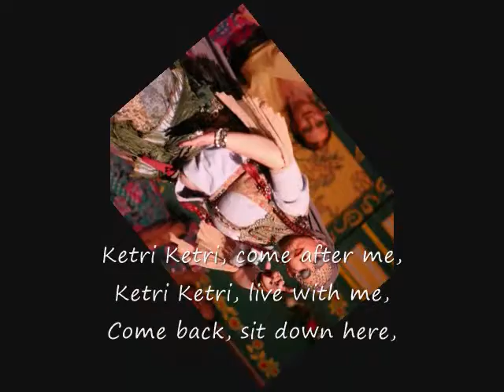Ketri, Ketri -Hungary-Gipsy -Bekhit Fahim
Ketri Ketri, come after me,
Ketri Ketri, live with me,
Come back, sit down here,
Come after me!
You are like a little flower,
Beautiful little flower,
My heart is happy, happy,
Be with me!
Ketri Ketri, my heart is heavy,
Ketri Ketri, my heart is breaking,
I will kiss your heart,
Come and sit beside me!
Ketri Ketri, dance for me,
Ketri Ketri, sing now for me,
Do sing and dance for me,
Come after me!
Ketri Ketri, I am already merry,
My heart is also merrier,
Because I can see you beside me,
Marry me, be my wife!
When you dance, my heart is happy,
When you sing, my heart breaks,
Come back to me,